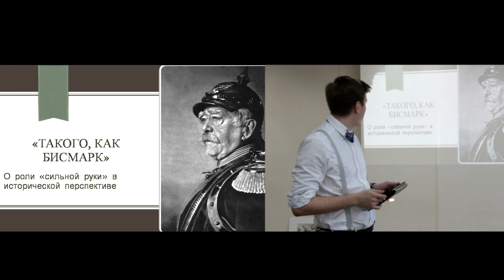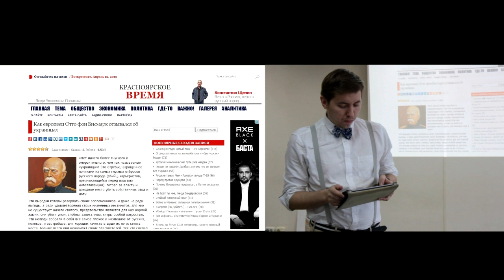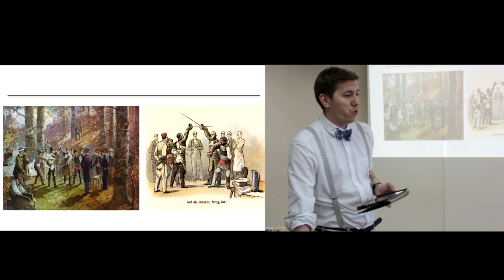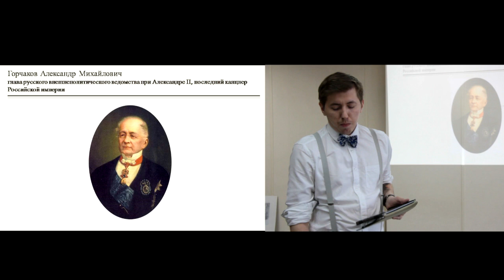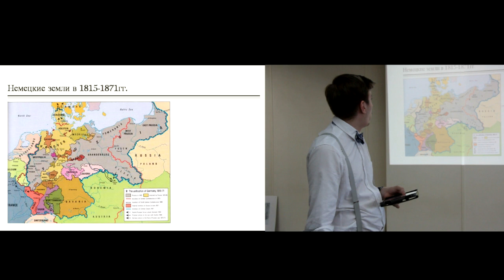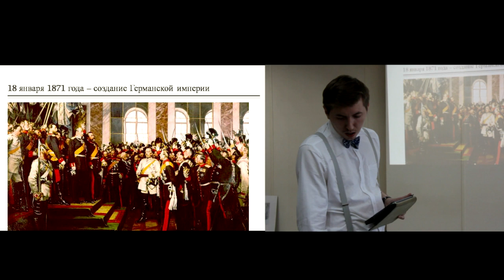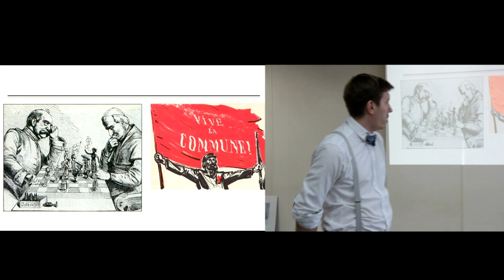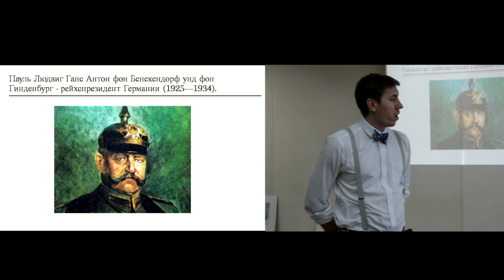Антон Зайнулин - Биография Отто фон Бисмарка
1 апреля нынешнего года исполнилось 200 лет со дня рождения Отто фон Бисмарка - «железного канцлера» и политического гения Германии. На протяжении долгого промежутка времени он возглавлял прусское правительство, был вершителем судеб Германии и всей Европы; даже после своей отставки продолжал оказывать огромное влияние на политику немецкого правительства и на общественное мнение Германии.
Антон Зайнулин - аспирант кафедры всеобщей истории в ОмГУ Группа в Вконтакте